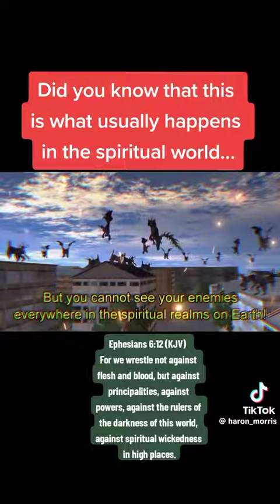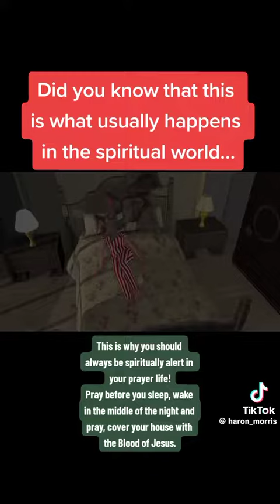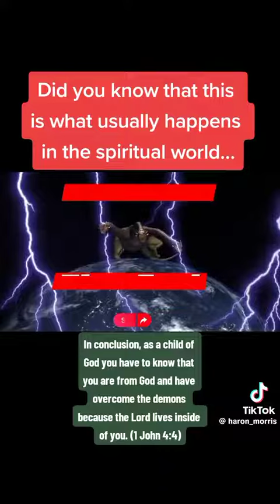unseen enemies.. reenactment